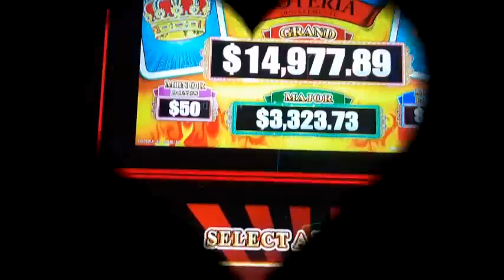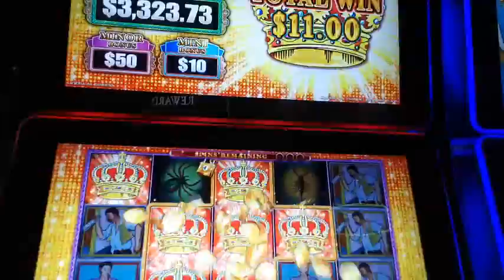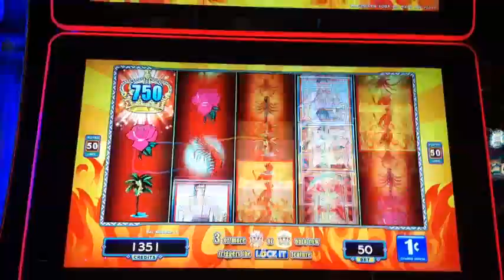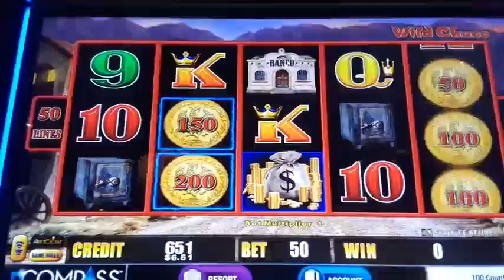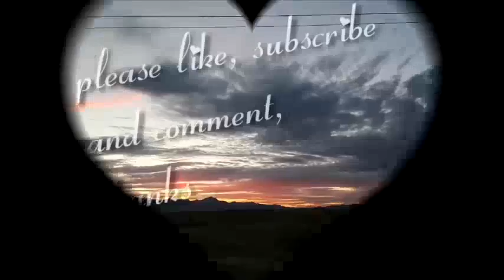😈 Lightning Link slots,, Will I Win or Loose ?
JINXED!! Playing Wild Churo Lightning Link and loteria.  One Bonus,, OMG,,, Did that guy Jinx me ???  He was